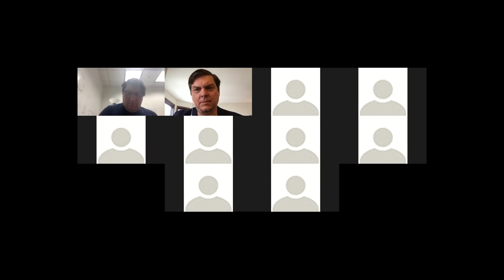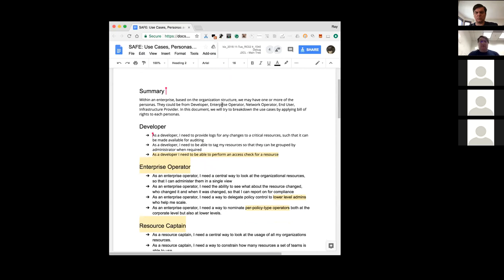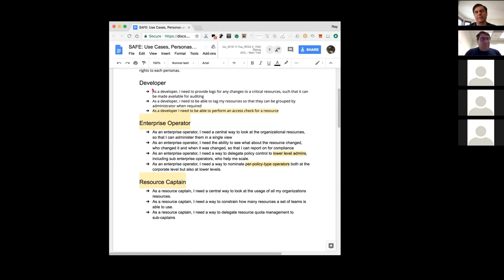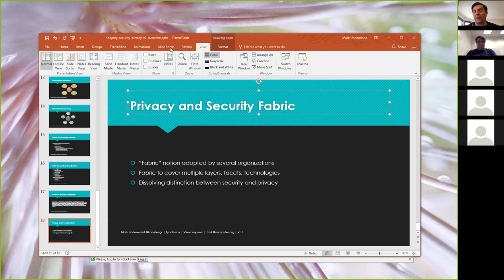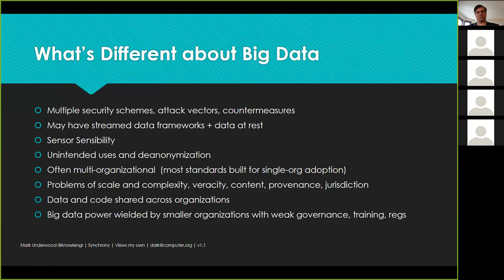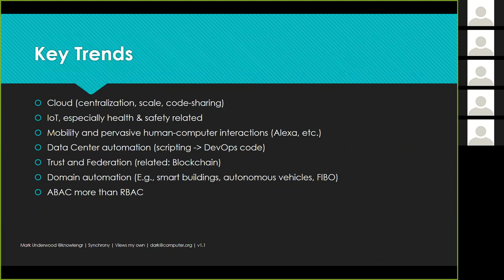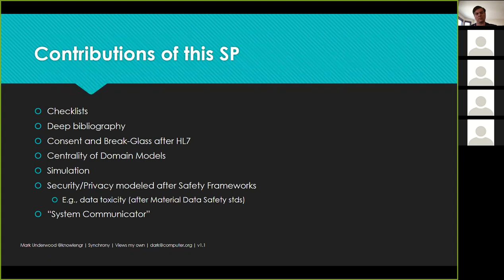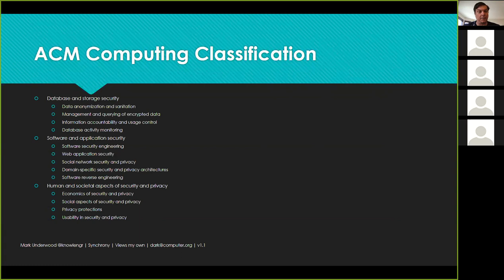CNCF SIG-Security Meeting - 2018-03-23